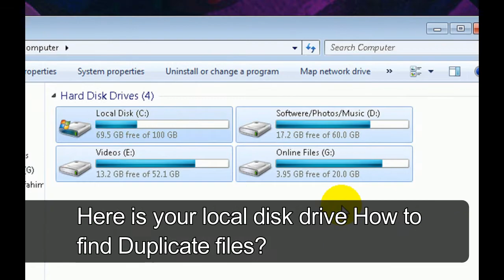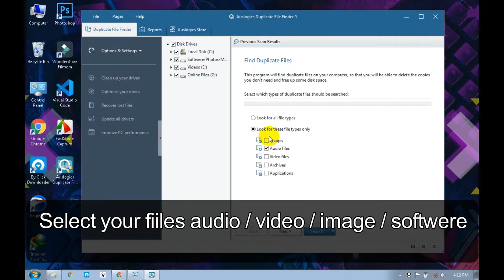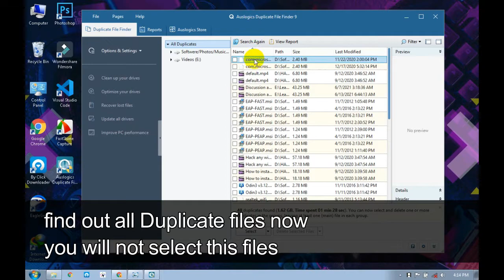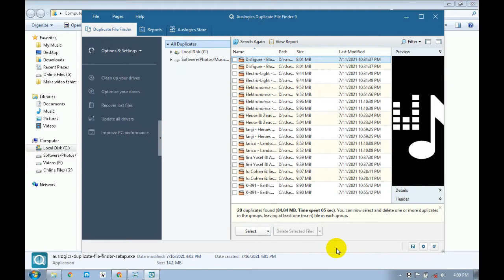How to find and delete Duplicate files or Folders | delete duplicate Files from computer and Laptop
In this video, I'll show you how you can find and remove or delete duplicate files from your computer drive using auslogics Duplicate File Finder softwere let’s start this video

►Equipment used
Samsung Galaxy S21 5G
Camera stand
Mic Used
Laptop Used
Ring Light
Green Background

▄▀▄ COPYRIGHT DMCA ▄▀▄

Stay with Fahim Thanks for Connecting with Me!

►DMCA
This Channel doesn't Promote or encourage Any illegal activities, all contents provided by "EDUCATIONAL" Purpose only